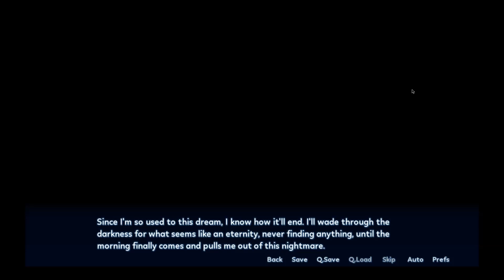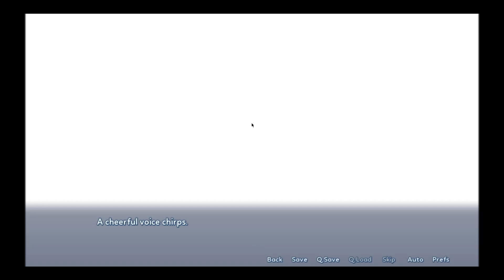Lets Play Sakura Angels Part 1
Lets Play Sakura Angels as I dive into another one of these bloody games and am stunned by the levels of interactivity.